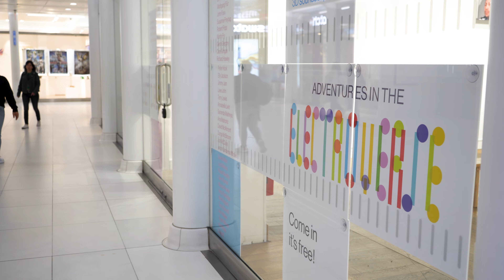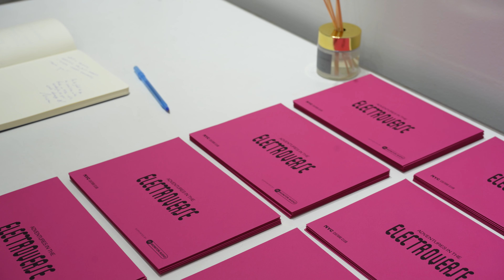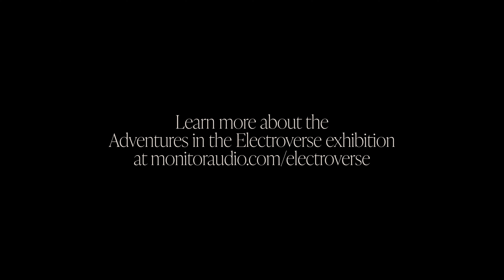Adventures in the Electroverse | Monitor Audio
Monitor Audio is proud to announce a creative partnership with renowned electronic music pioneer, Martyn Ware. The ‘Adventures in the Electroverse’ exhibition is a fully immersive, multi-sensory art and sound installation, curated and presented at the NYC Culture Club, the Oculus, World Trade Center. There will be an exclusive premiere on the 4th May, followed by free public entry from the 5th May to the 1st June.